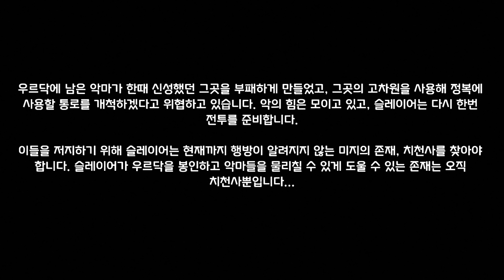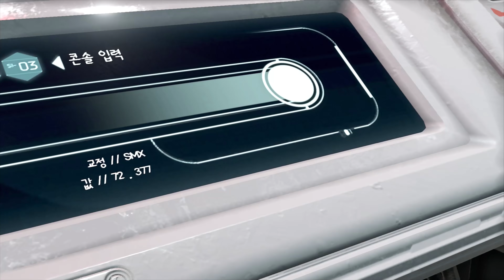둠 이터널 에이션트 갓 - 고대의 신들 | 01